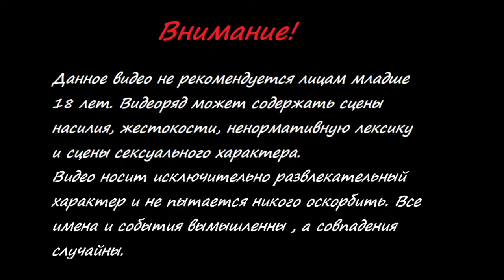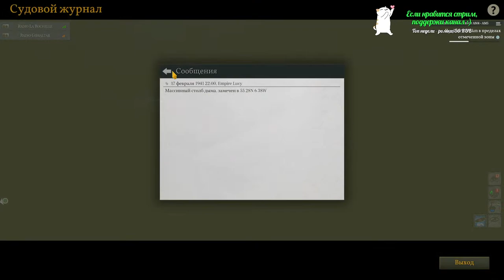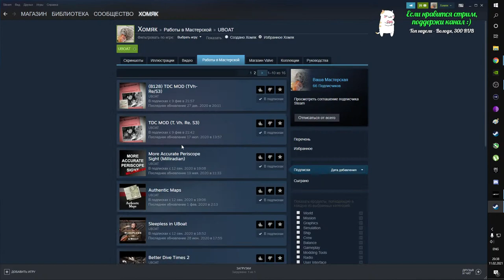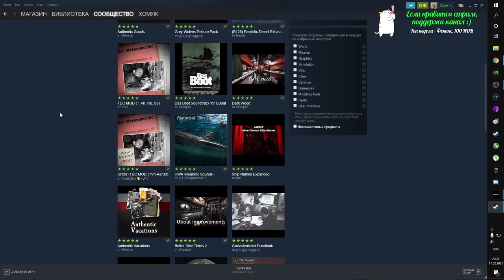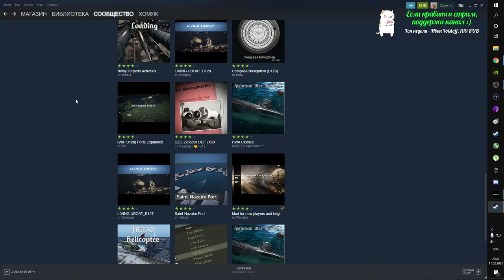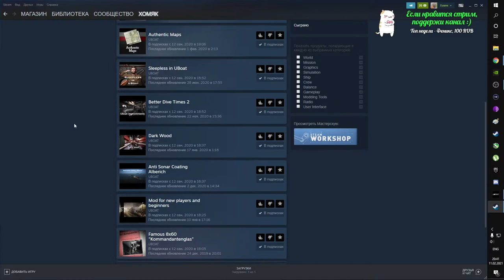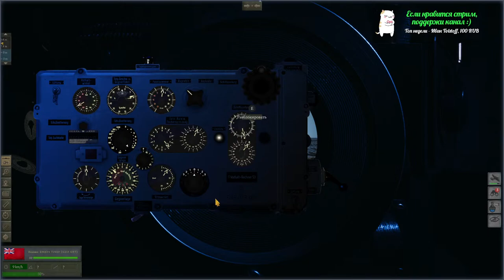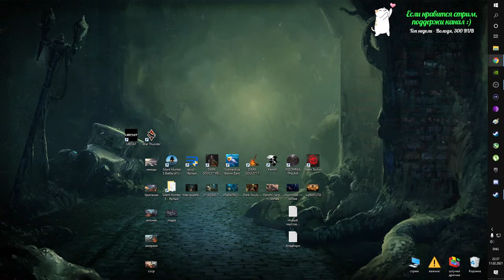UBOAT, часть 2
что позволит вам выделяться в чате, получить уникальный значок и получить доступ к тематическим смайликам канала. Так, ваше сообщение всегда увидит стример и вы никогда не пропустите полюбившийся вам стрим по той или иной игре. Спасибо большое :)

сообщение на стрим с озвучкой 50р
стример посадит тебя на коленки, напоит чаем с молоком и плюшками и будет играть с тобой в игры целый день! - 58 000р :D